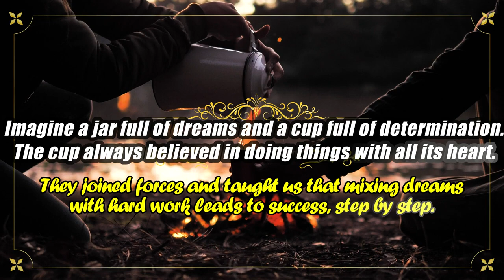Jar full of dreams and a cup full of determination